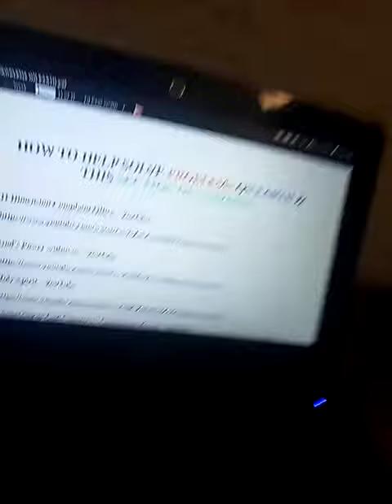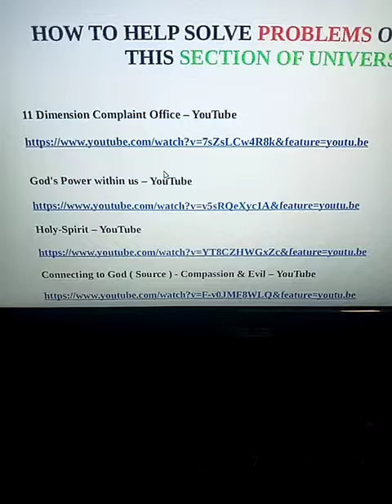How To Help Solve Problems on Earth & This Section of Universe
Watch Video , Click links , Translate - Ver video, hacer clic en enlaces, traducir

11 Dimension Complaint Office - YouTube

God's Power within us

Holy-Spirit

Connecting to God ( Source ) - Compassion & Evil - YouTube

 Elke Neher - YouTube